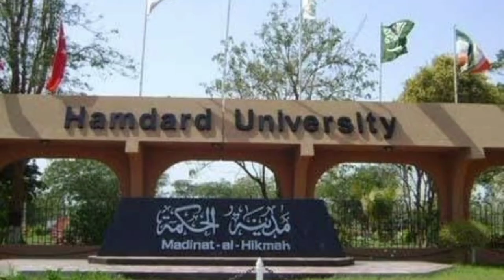Top 10 Universities in Karachi|Best Universities for Medical,Business,Computer and Engineering